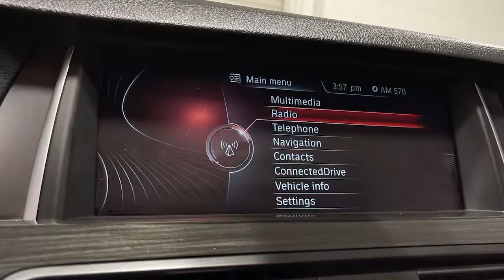2015 BMW 5 Series Ontario, Riverside, Anaheim, Pasadena, Los Angeles, CA 32484T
2015 BMW 5 Series 535i - Stock#: 32484T - VIN#: WBA5B1C54FG127442

BMW FINANCIAL IS OFFERING COMPETITIVE FINANCING ON SELECTED PRE-OWNED CARS, SO NOW IS A GREAT TIME TO BUY!! CALL IN OR STOP BY TODAY AND TAKE A LOOK AT OUR HUGE INVENTORY. BMW OF ONTARIO WILL TAKE EXCELLENT CARE OF YOU! ***2015 Alpine White 4D Sedan!!!